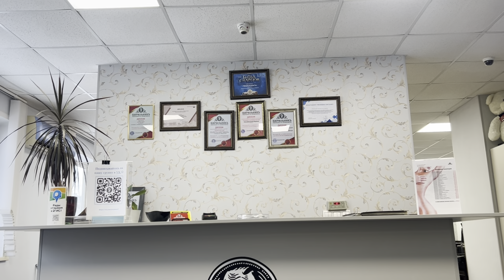Weekend ❗️ /kemerovo state university